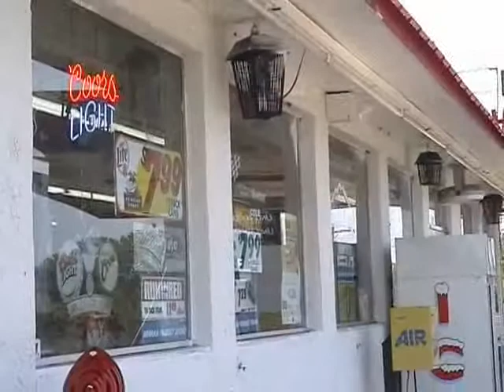2002 08 28